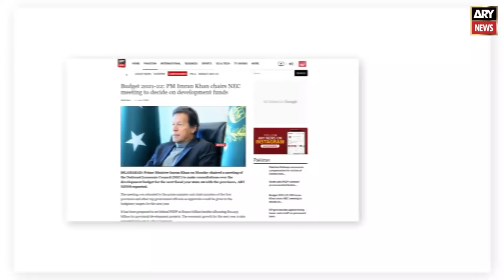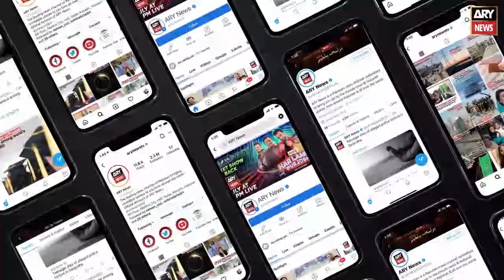Karachi Kings VS Islamabad United, Rashid Latif and Tanvir Ahmed Analysis